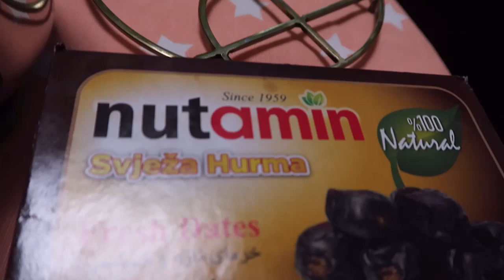VLOG + PRANK - poplava u kupatilu